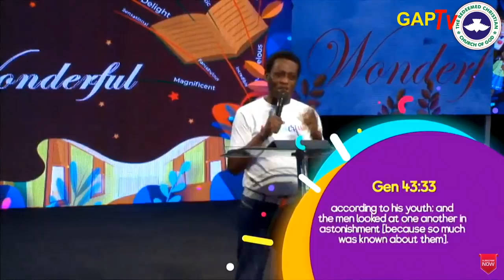Pastor Dare Adeboye Sermon @ RCCG CONVENTION 2020_ Day3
RCCG 68th Annual Convention 2020 - DAY 3  | WONDERFUL | SERMON | WONDERS OF CREATION
You are watching Live from the RCCG Redemption Camp

The Official Redeemed Christian Church Of God | RCCG | Dubai TV Channel